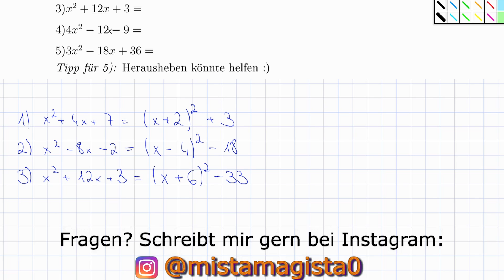Quadratisches Ergänzen - Übungsvideo || Folge #130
Willkommen auf diesem Kanal!

Wenn ihr Fragen habt, dann schreibt mir gern in den Kommentaren oder bei Instagram. Ich helfe euch so gut ich kann :)

Das ist das 130te Video, von einer Videoreihe, in der ich euch Mathematik so einfach wie möglich erklären will. Ich hoffe ich kann euch damit euren Schulalltag etwas erleichtern, in dem ich euch zeige, dass Mathematik gar nicht so kompliziert sein muss.
Ich wünsch euch viel Spaß und hoffe wir sehen uns bald wieder :).